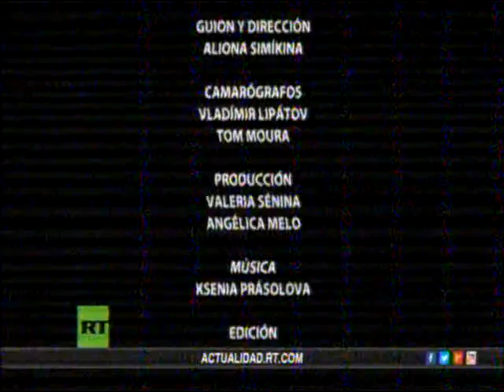Vivir o morir en las favelas de Río de Janeiro